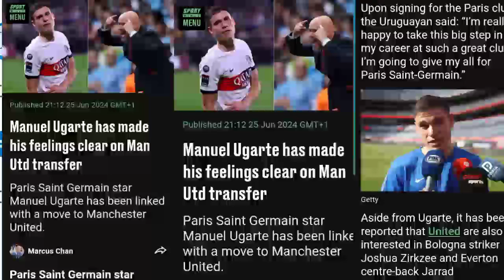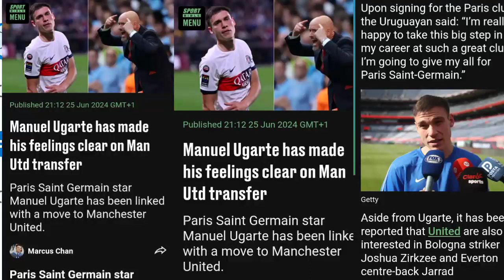Manuel Ugarte has made his feelings clear on Man Utd transfer